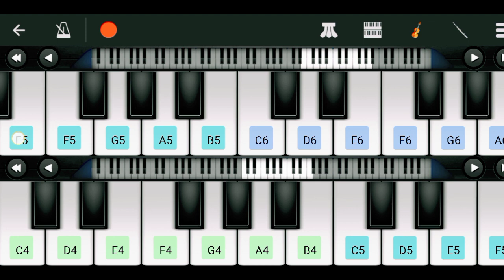Kangkan - vol 1| Piano Cover 🎹 | Lekhan Kumbang | Richma Panging